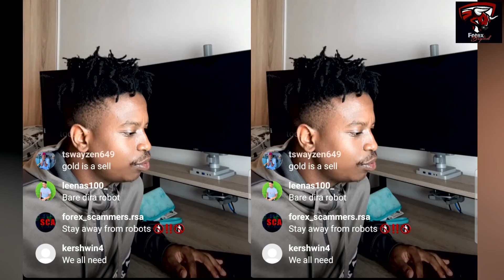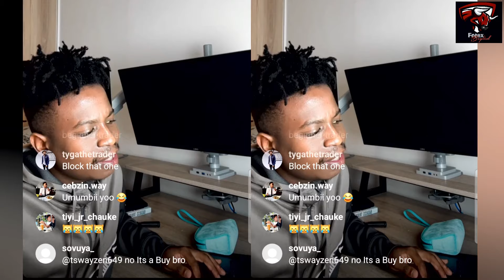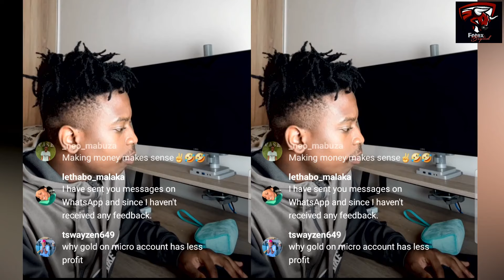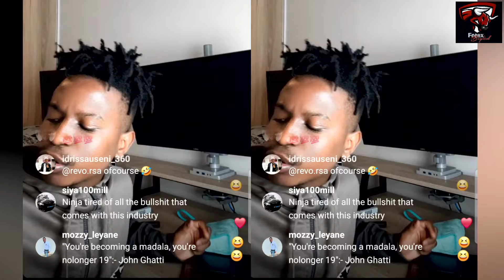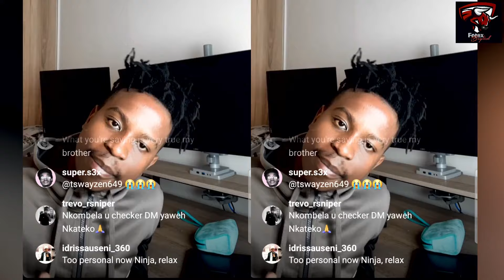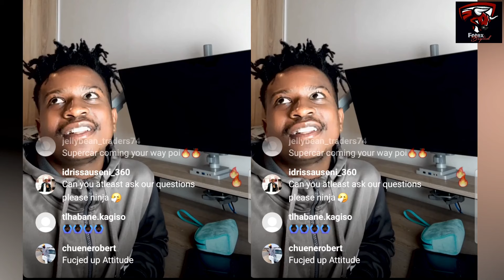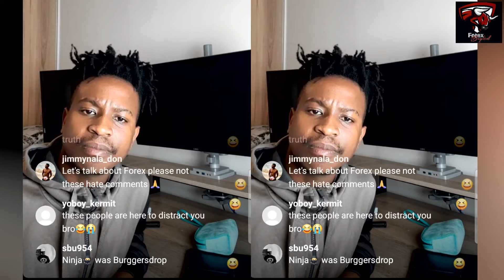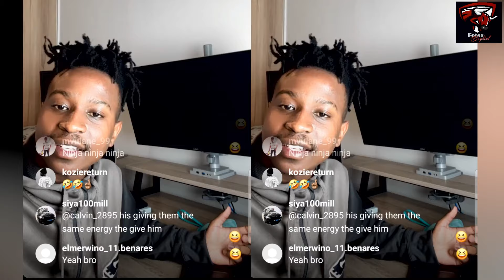Nasdaq Ninja Putting Hating Followers Into Their Place **GOT HEATED**